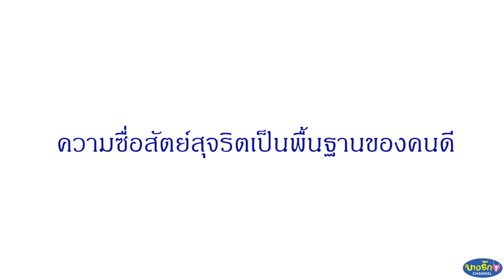ไม่ว่าจะรวยหรือจน หากมีความซื่อสัตย์สุจริตแล้ว ก็ถือว่าเป็นบุคคลที่น่ายกย่อง ละครสั้น (สะท้อนสังคม)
ไม่ว่าจะอยู่ในฐานะใด หากทุกคนมีความซื่อสัตย์สุจริตอยู่ในตัวเองแล้ว สังคมก็จะน่าอยู่ขึ้น